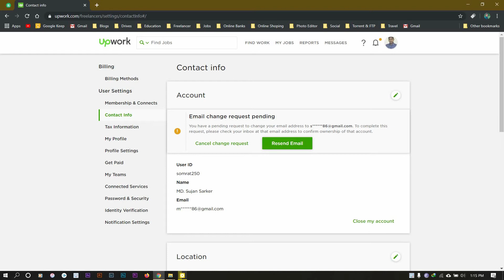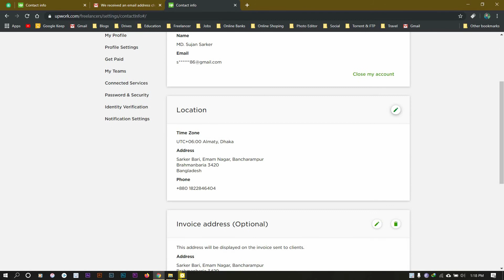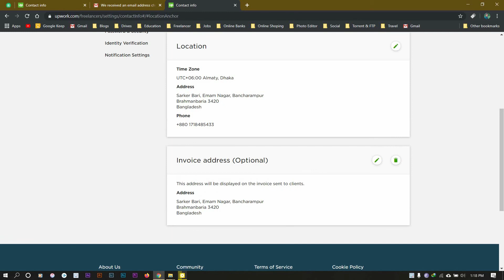How to change Upwork Email address and phone number